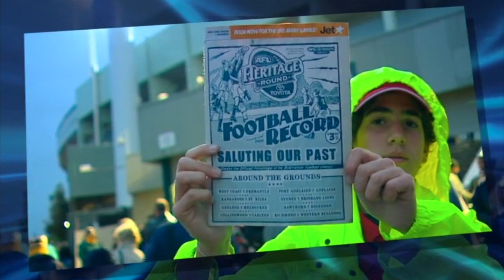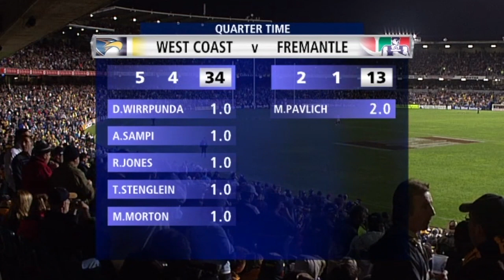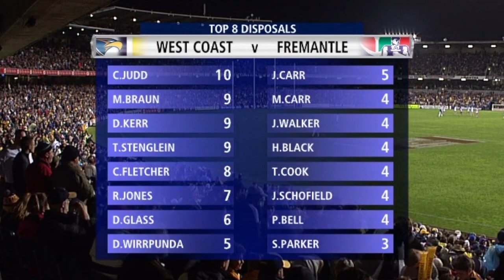AFL 2005 Round 20 West Coast vs Fremantle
In Heritage Round, West Coast put some indifferent form behind them to blow away their local rivals, racking up a 12-goal lead by three-quarter time before easing off in the last. The big win was built in the middle where Daniel Kerr (34 possessions, 12 clearances), Chris Judd (28 possessions, 8 clearances) and Chad Fletcher (28 possessions) in particular put up some impressive numbers, and the scoring load was shared among 14 goalkickers. Judd was presented with the Glendinning Medal as best afield.